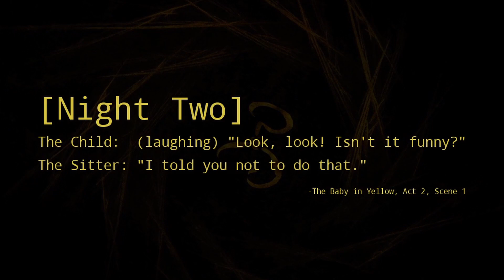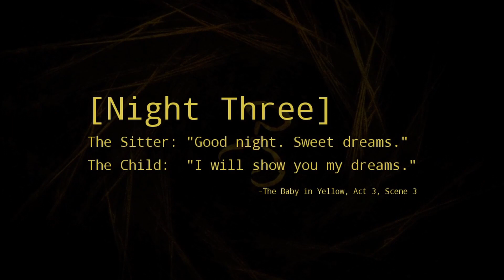S -Tier Father - The Baby In Yellow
Don't let yo kids run YOU!